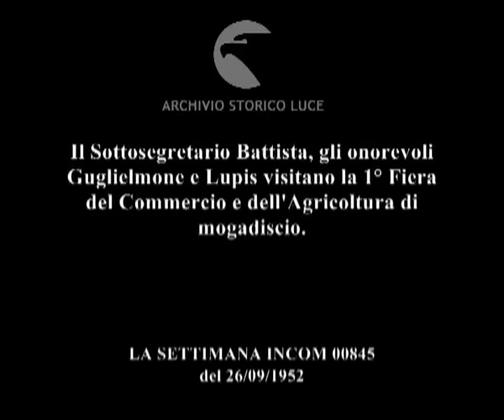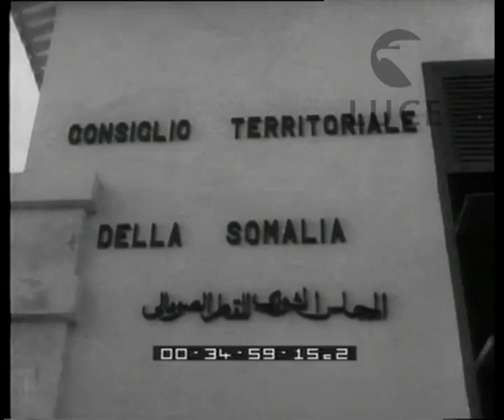Missione italiana in Somalia (Dal nostro inviato speciale) / (Lamberto Patacconi).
Il Sottosegretario Battista, gli onorevoli Guglielmone e Lupis visitano la 1° Fiera del Commercio e dell'Agricoltura di mogadiscio.
Descrizione sequenze:banco di nuvole viste dall'aeroplano in volo ; Mogadiscio vista dall'alto ; Fornari accoglie le autorità italiane giunte con l'aeroplano ; autorità italiane in visita alla fiera di macchinari agricoli ; Lupis visita i capannoni dove donne africane intrecciano rafia per stuoie ; un artigiano espone su un tappeto i monili di argento ; frutta esposta sui banchi ; donne tengono tra le braccia degli agnellini ; dietro le sbarre una giovane tigre ; struzzo in gabia ; bambini sulle giostre ; autorità italiane si intrattengono con le autorità locali ; trebbiatrici nei campi di grano ; autorità depongono una corona di alloro ai piedi del monumento dedicato al duca degli Abruzzi ; uomini somali suonano i tamburi e altri strumenti a percussione per accogliere le autorità italiane ; una coppia di somali si esibisce in una danza locale ;